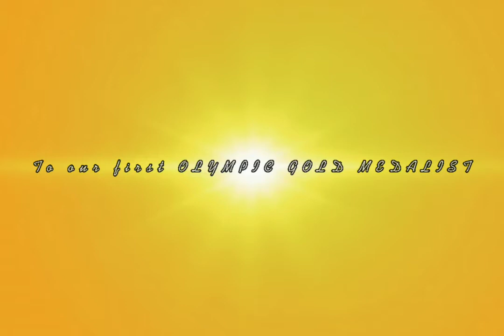Galing Ng Pinoy a Tribute to "Hidilyn Diaz" our Olympic Gold Medalist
Galing Ng Pinoy

Performed by Jessa Mae Gabon
Words and Music Junn Sta.Maria
Produced by Cong. Bernadette Herrera-Dy of Bagong Henerasyon Partylist
Arranged by Jun Tamayo
Lyric Video by Lance Sta.Maria